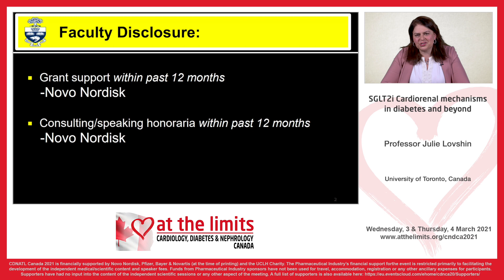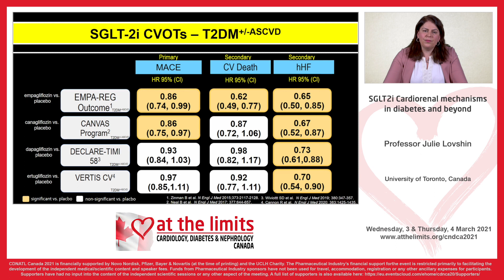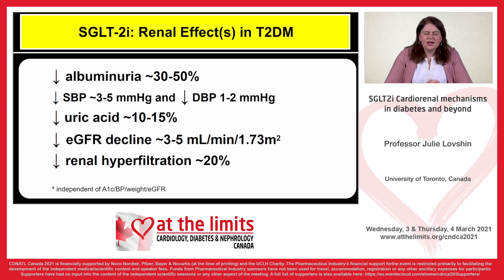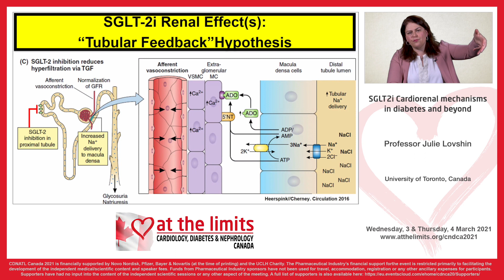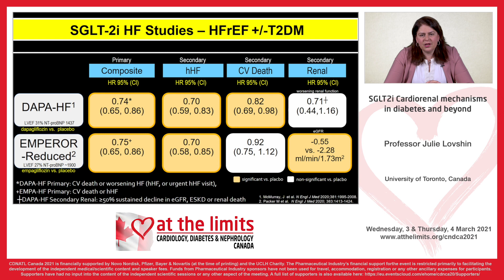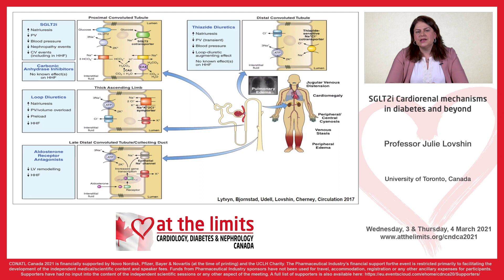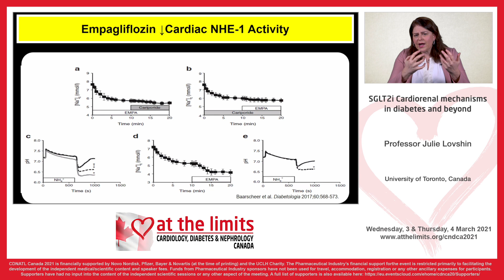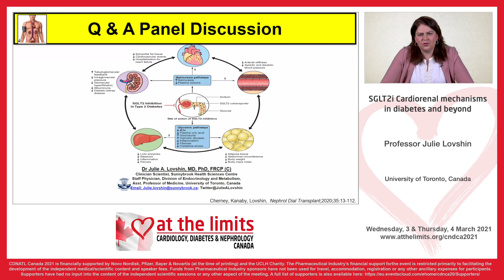Dr Julie Lovshin - SGLT2i Cardiorenal mechanisms in diabetes and beyond - full presentation